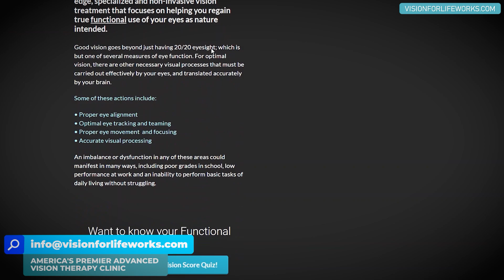How Blindness Be Treated or Reversed? | Advanced Vision Therapy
I often get questions about partial or total vision loss. So, in this video, I discuss the two main ways we work with patients who have lost vision and the two categories of patients who may need vision restoration.

And YES, we work with people and have patients from ALL OVER THE WORLD, so where you live is not a problem.
In fact, we save you time and make it extremely convenient because you get to skip the weekly drive to a Doctor's office and the drive back!

Please note that what we do at Vision For Life & Success is not typical. And while you are absolutely free to choose your care provider, expecting to get the same results elsewhere after watching our videos might lead to disappointment.

So please choose wisely and be aware that the approach to care for each clinic and Dr. will be different based on many factors including experience and even personal outlook.

Thank you for being here and we look forward to seeing you on an online or in-office consultation!

Attention Therapists and Doctors:
Are you interested in increasing the revenue for your practice? Then check out Dr. Julie’s private Facebook Group, Next Level Vision Therapy!
In this group, you will:
- Learn how to implement various practices in your office to watch your sales go up!
- Receive proven methods that will add value to your practice
- Have access to tons of videos that will give hands-on demonstrations
- Receive specific training on techniques that we have used with our patients that result in significantly faster results
You will also be in a private community where Doctors and Therapists from all over the world can share ideas AND get questions answered. We are confident that joining the group and implementing what you learn will get you AND your patient results.

Dr. Julie is also a published author! “Living the INNERGIZED Life - Transforming Ordinary Moments into Extra-Ordinary Memories” includes stories by women, one of which is Dr. Julie Steinhauer, who have found a way to transcend the craziness of day-to-day living, choosing to navigate life by connecting to what they define as their Higher Power, Inner Knowing or God-Source. get your copy today!

reproduction or republication without express permission is prohibited. This video is for informational and educational purposes only and is not a diagnosis. All therapy exercises should not be used without the proper supervision of a trained professional after a full diagnostic exam.